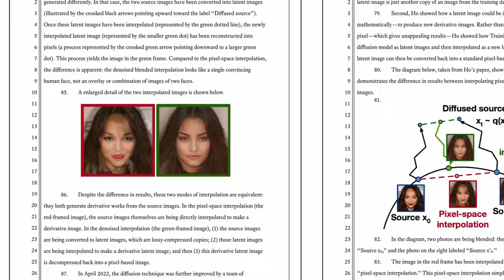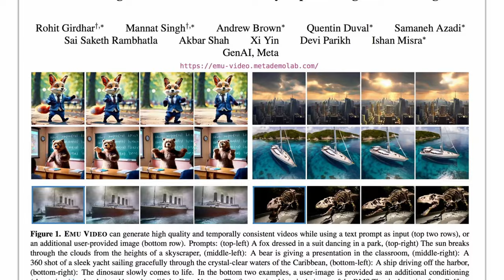Midjourney Will Start to Create AI Videos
65 seconds on our article: "Midjourney Will Start to Create AI Videos"
As stated by Midjourney CEO and Founder,  David Holz, the company will start to train datasets to create AI-generated videos. The final product will be released in a few months from now.